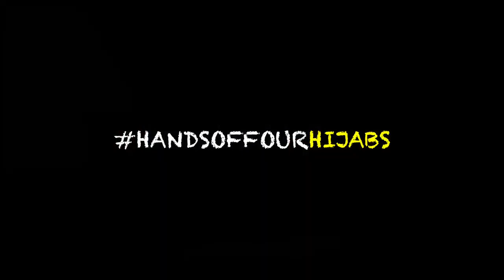The Police told me I have to remove my Hijab! - Nusaybah's Ordeal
'Nusaybah' didn't expect to be stopped when she returned back home to the UK

And she definitely did not expect to be forced to remove her Hijab!

Her ordeal was humiliating, but she refused to sit back and allow this to happen.

Nusaybah challenged the Police with the help of CAGE and decided to take the courageous step of sharing her story, and to demand

You can also do your part by joining the 35,000-strong movement who have signed the petition to bring an end to Islamophobia at UK borders